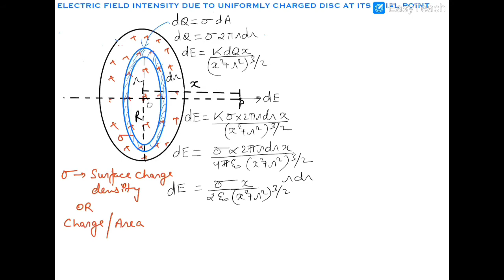ELECTRIC FIELD INTENSITY DUE TO A UNIFORMLY CHARGED DISC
This video contains the derivation of the electric field intensity due to a uniformly charged disc at its axial point